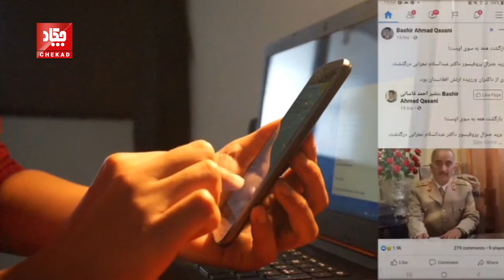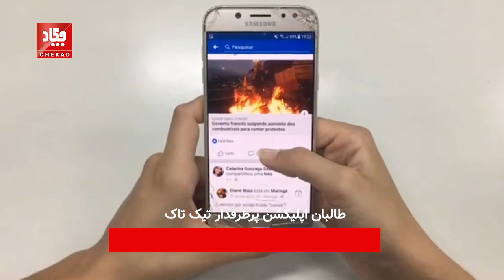طال-بان اپلیکشن پرطرفدار تیک تاک و بازی پابجی را مسدود کرد